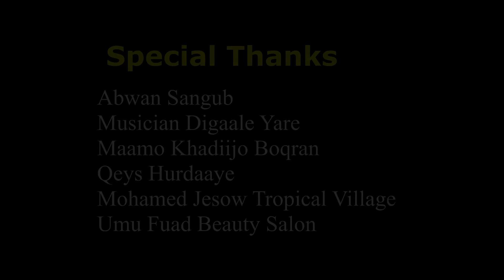ABDIWALI OMAR - HEES CUSUB 'NASTEEXO' MUUQAAL QURUX BADAN | XIDDIGAHA MUQDISHO | 2017 HD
OGOOW NACABKII DORAATO, NECBAA JIREY WADA JIRKEENA,
CIDLUU KALIGEY NUXDIYO, NASIIB-DARAN IGU HAYAA.
NASTEEXO ..HEES CUSUB OO HADDA DAAWAHA LAGA SOO QAAY,
ABDIWALI OMAR ‘SAMIIR’
EREYADA ISMAACIIL CABBDI ADEN "WAASUGE"
LAXANKA: CABDI HEELO..